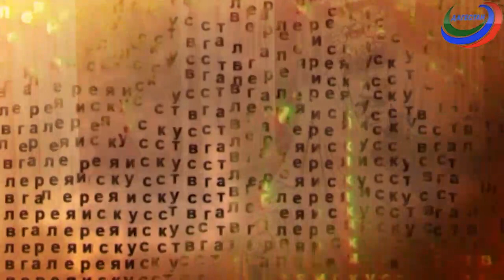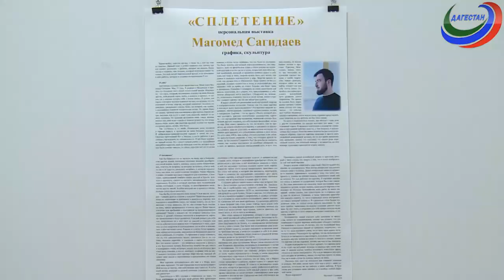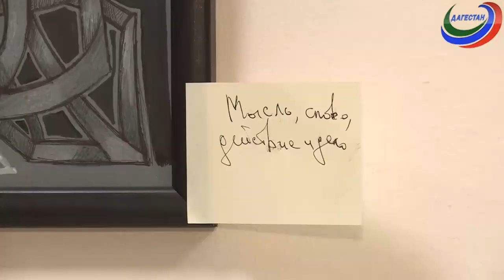Галерея искусств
История возвращения художницы Натали Мали  и новые хитросплетения Магомеда Сагидаева в выпуске передачи.